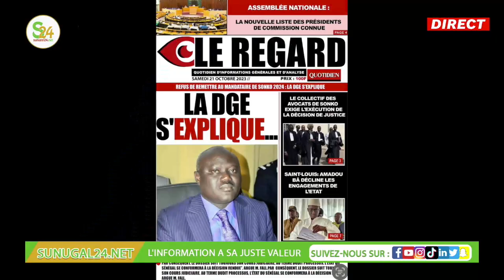La société civile demande le limogeage de Thiendélla Fall, les avocats de Sonko répliquent